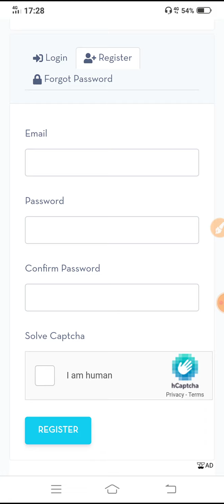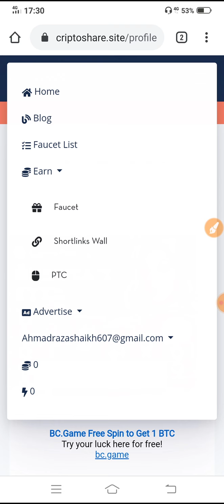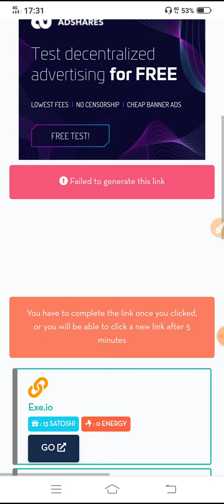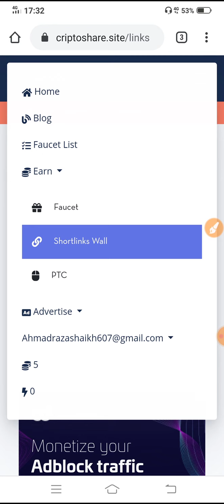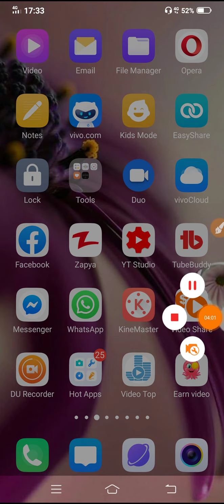Free Bitcoin Earning Site 2020 | Best Free Btc Website 2020 | Ahmad Online